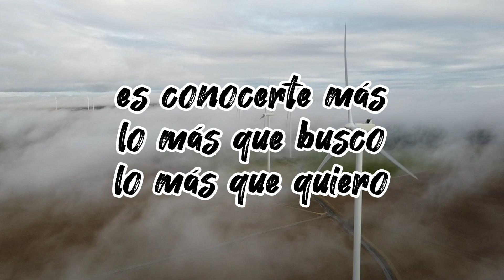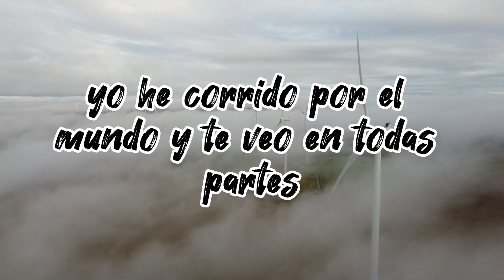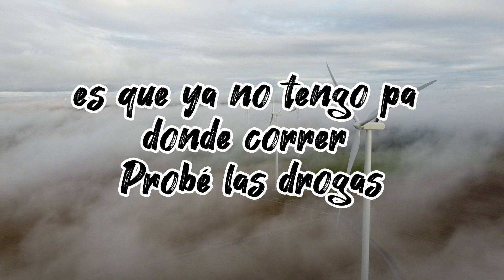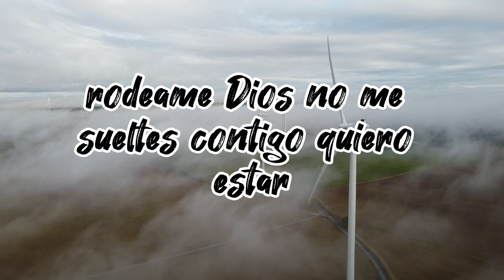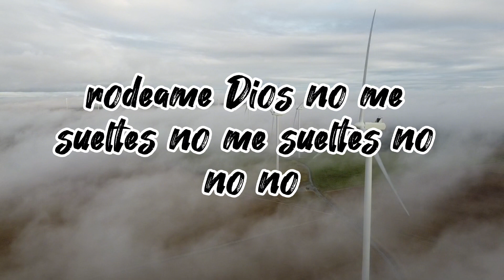Abrázame - Onell Díaz ft. Dalex (video letras)